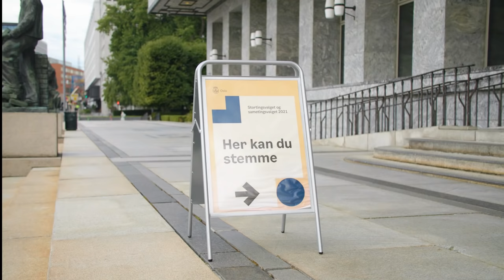Hev stemmen for klima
Det er nå den viktigste saken bestemmes! Stem for en framtid du gleder deg til.